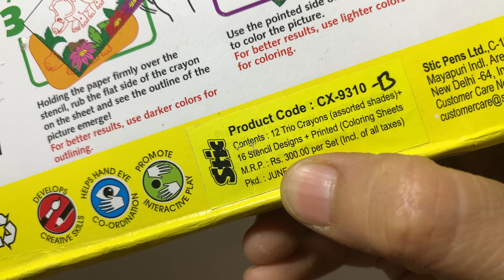Stic RUB-A-PIX DINOSAUR SET/ERASERLE TRIO CRAYONS/STENCIL DESIGNS